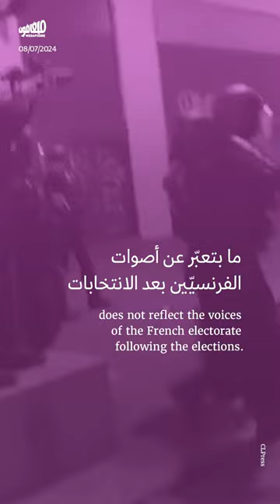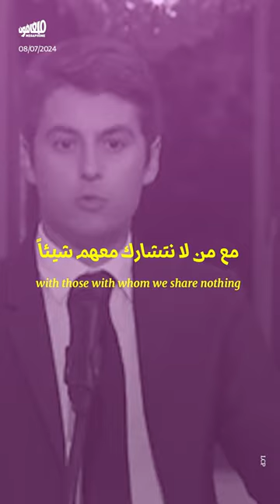سيناريوهات ماكرون في الحُكم بعد صعود اليسار وسقوط اليمين المتطرّف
أفرزت الانتخابات الفرنسية الأخيرة برلماناً من دون أغلبية، ما يفتح الباب أمام أزمة في الحكم تضع الرئيس الفرنسي إيمانويل_ماكرون أمام 3 سيناريوهات أساسيّة لتشكيل حكومة جديدة.